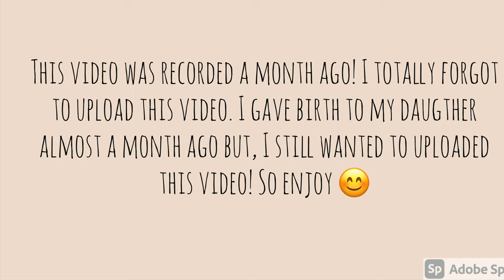3rd Trimester Update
Hey guys welcome back! This video was recorded a month ago but I still wanted upload this video so enjoy! ❤️